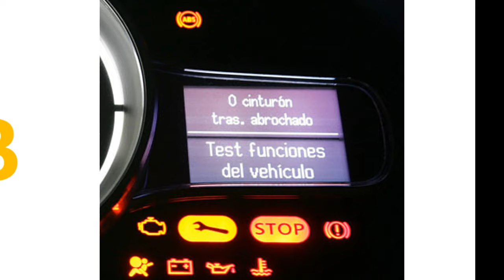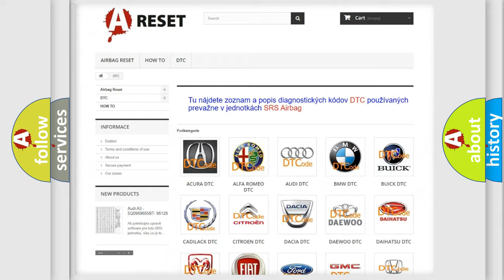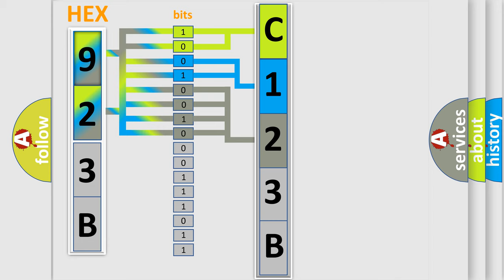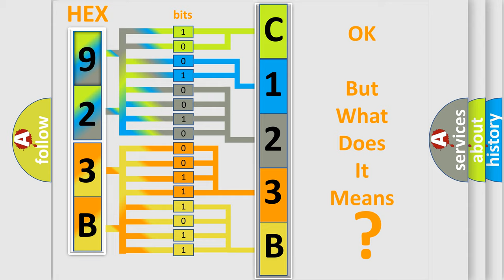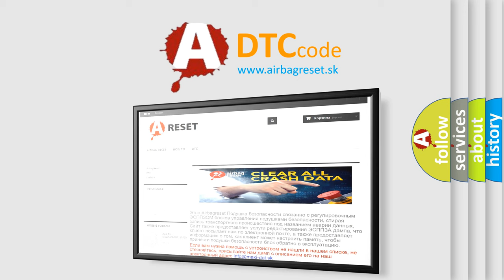DTC Jeep C123B-4B Short Explanation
Contents:
0:21 Basic DTC analysis according to OBD2 protocol standard.
1:48 Insight into programming
2:58 A diagnostically understandable description of the Diagnostic Trouble Code
3:05 Basic error definition

Make:
Jeep
Code:
C123B 4B
Definition:
Invalid Data Received from Brake ECU
Description:
CAUTION: Hybrid systems use very high-voltage battery systems.Before starting any service work involving the battery system,turn the ignition switch OFF and then remove the service plug from pocket in the trunk.After removing the service plug,wait 10 minutes before touching any of the high-voltage connectors and terminals.SUM data on CAN signal other than OBD (emission related diagnosis) from brake ECU is different from SUM data calculated by ECM.
Cause:
 Harness or connectors - HEV SYSTEM CAN communication line is open or shorted ECM Brake ECU
Failure Type:
Over Temperature